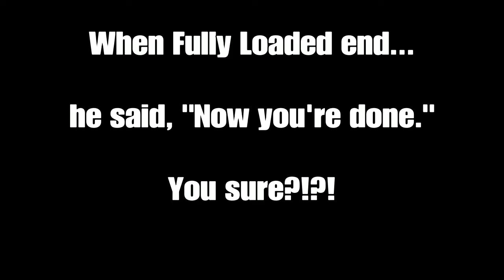20-piece with Extra Sauce - GTA Online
Little sniper battle.